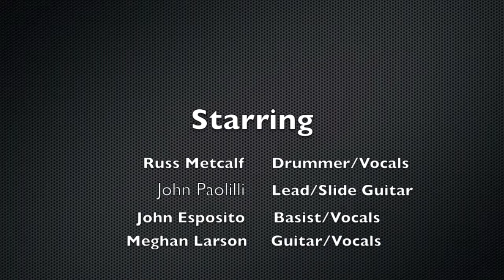The Road Dawgs: Grand Funk Railroad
St. Patty's Day at Trinity in Norton